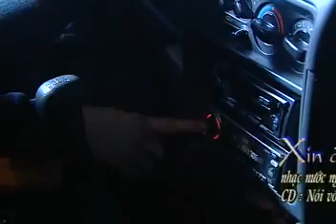Xin đừng hoài nghi - Quang Vinh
Mini story  Xin Đừng Hoài Nghi - trích trong VCD Xin Đừng Hoài Nghi